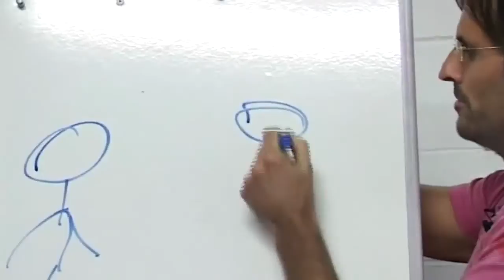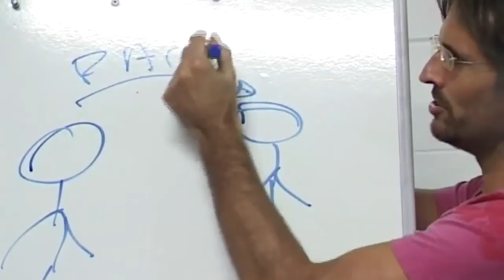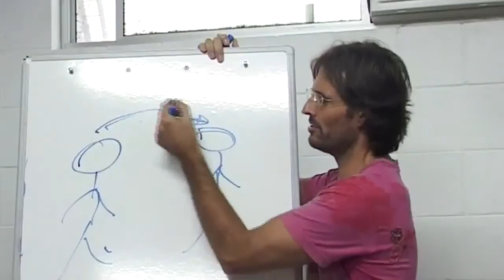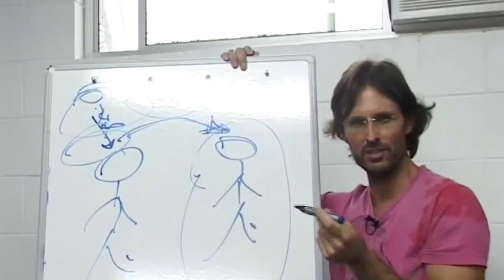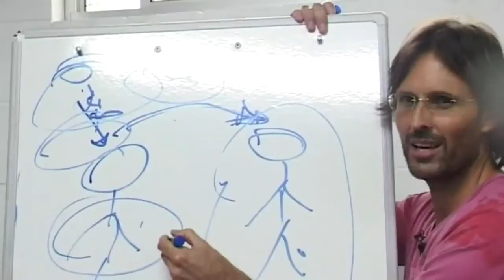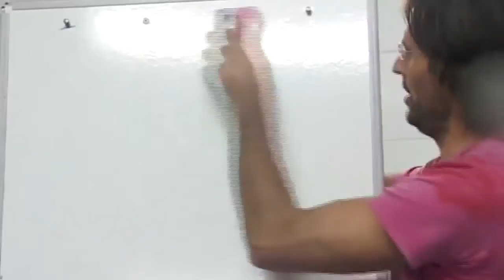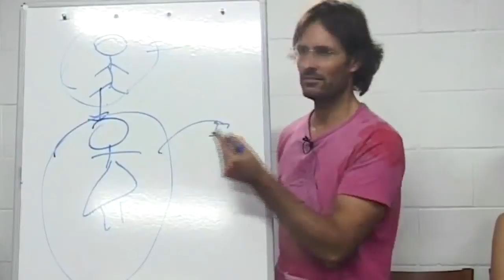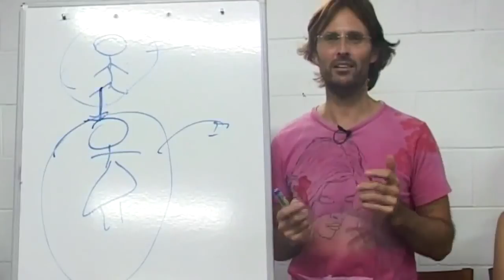Jesus on Tantric Sex Therapy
Jesus discusses what is actually taking place in situations where people seek healing through engaging tantric practices with sex therapists.

This is a section of the presentation by Jesus and Mary entitled "20090315 Human Relationships - Sex & Sexuality S2P2".

dtstart:000233:
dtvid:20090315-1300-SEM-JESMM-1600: